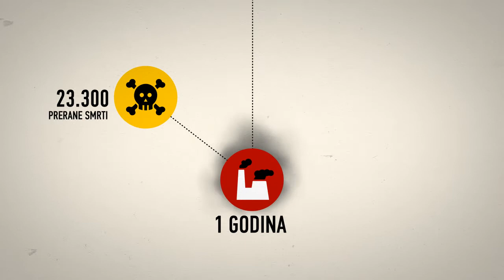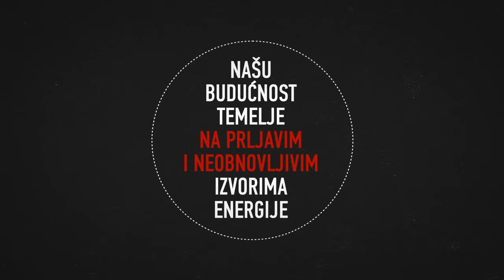Stop prljavoj energiji - jer budućnost je obnovljiva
Kampanju Stop prljavoj energiji - jer budućnost je obnovljiva realizuju Centar za životnu sredinu iz Banja Luke i Centar za ekologiju i energiju iz Tuzle. Kampanja je nastala kao odgovor na neodgovorno i neodrživo upravljanje i planiranje energetskog sistema Bosne i Hercegovine sa velikim udjelom izuzetno opasnog i prljavog uglja. U ovoj kratkoj animaciji ćete moći dobiti više informacija o opasnostima ovakvog pristupa proizvodnji električne energije ali i o alternativnim riješenjima.